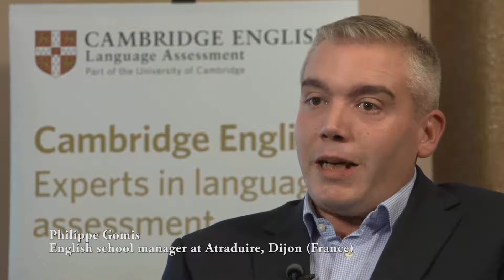Philippe Gomis’ testimonial, manager of Atraduire language school, Dijon (21)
Atraduire is a Cambridge English authorised exam centre which organises English tests for individual, schools’ and companies’ candidates in Bourgogne-Franche-Comté.

Philippe Gomis tells us about the advantages for a language school of becoming an exams centre as well as his role as a Centre Exams Manager.